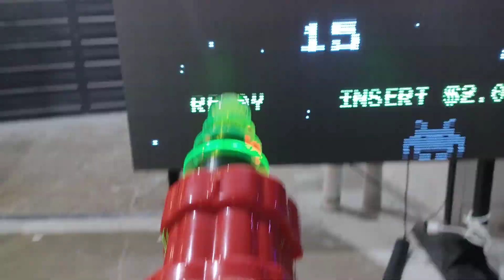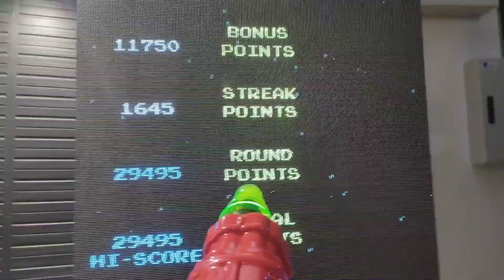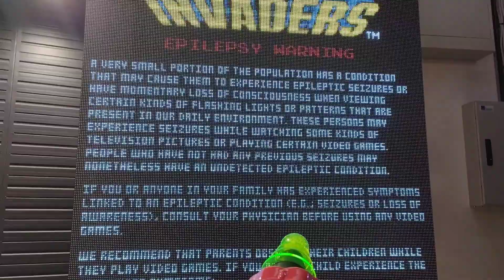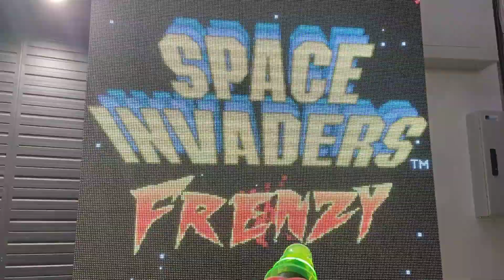When You're Good At Space Invaders